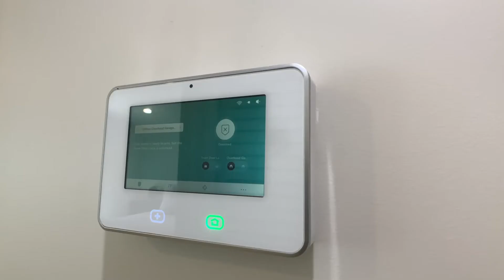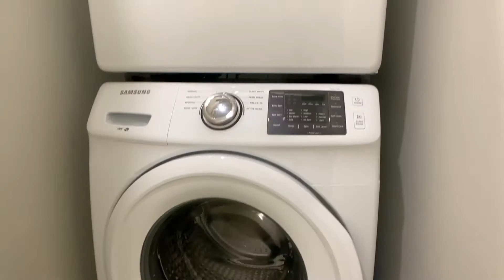4401 Don Diablo Drive | 3 Bedrooms | 2 Bathrooms MLS